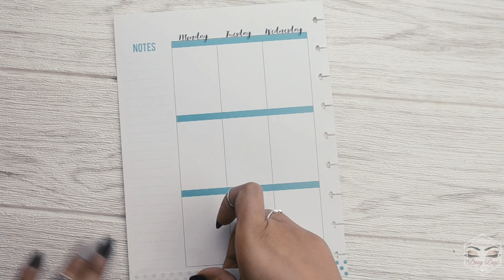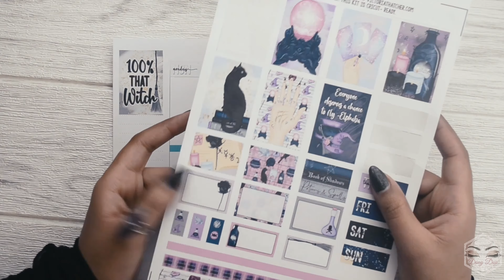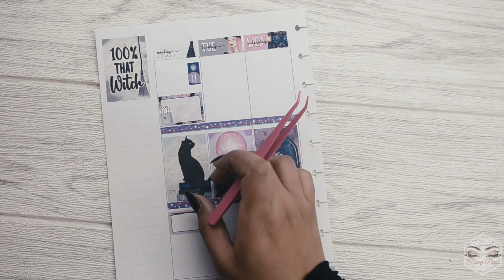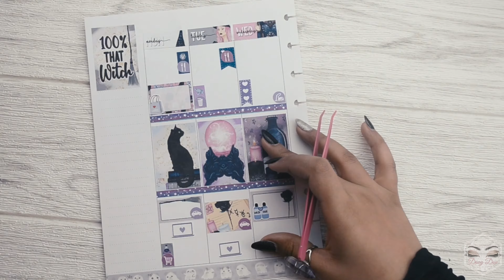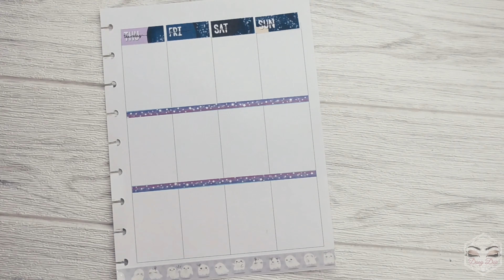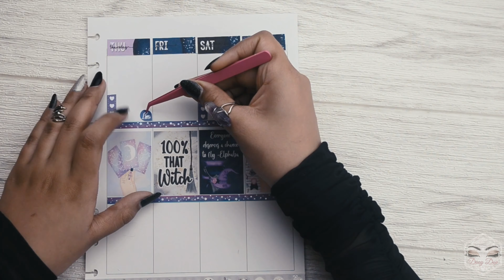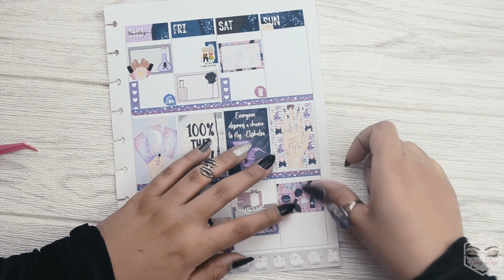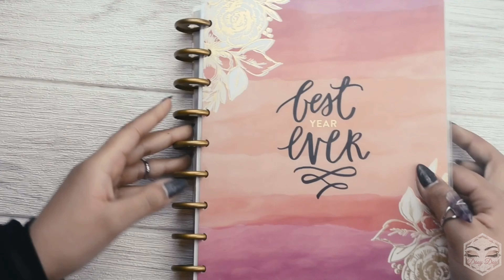Plan with me 100% that witch ~ تنسيق منظمي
➡️ Planner: classic happy planner.